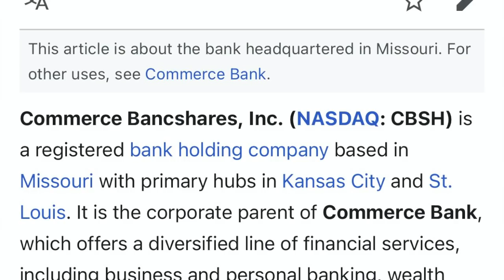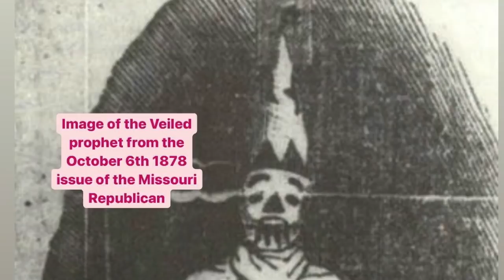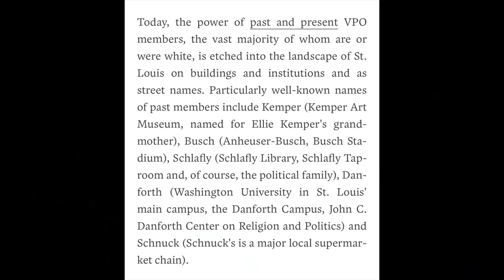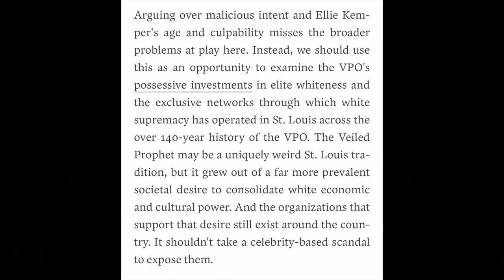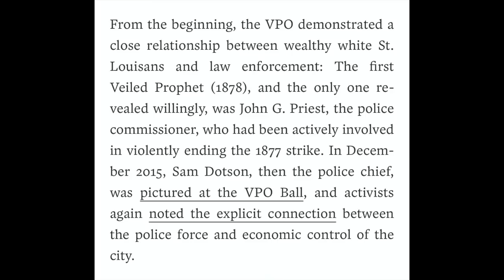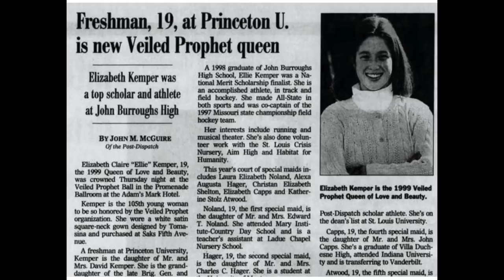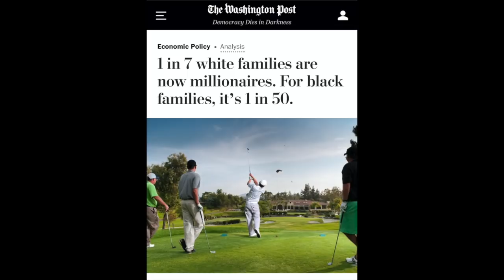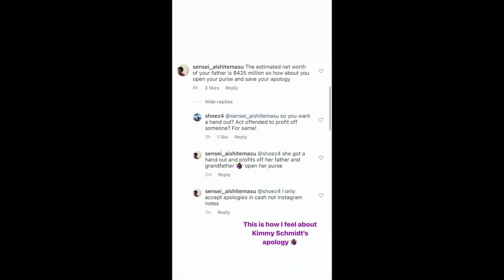On Ellie Kemper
Merchandise! MAKE SURE U GETTA SHIRT!!

Links:

'The Secret IRS Files: Trove of Never-Before-Seen Records Reveal How the Wealthiest Avoid Income Tax:'

'“Tax the Rich” Gains Momentum After Explosive Report on Billionaire Tax Dodging:'

'Do You Come From a Wealthy Family? You’re More Likely to Become an Artist Than Someone From a Poorer Background:'

'The Mystery of St. Louis’s Veiled Prophet:'

'Missouri ‘Kimmy Schmidt’ star no KKK queen, but her story is about systemic racism

'Ellie Kemper's Veiled Prophet debutante ball past is more than a celebrity scandal:'

'Why Did Everyone Think Ellie Kemper Was a ‘KKK Princess’?:'

'The Veiled Prophet returns to St. Louis for pomp and scrutiny:'